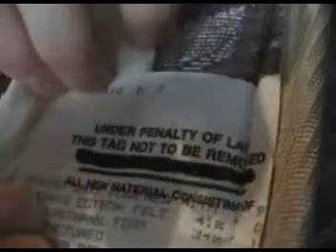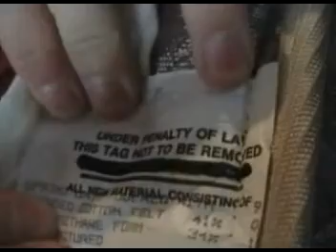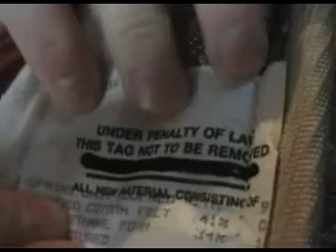Tag Skit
yuh